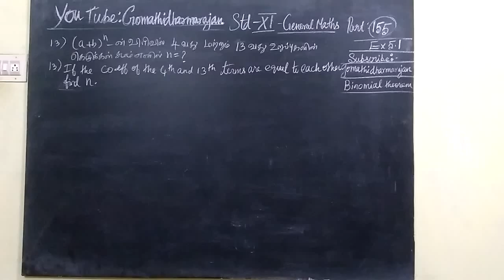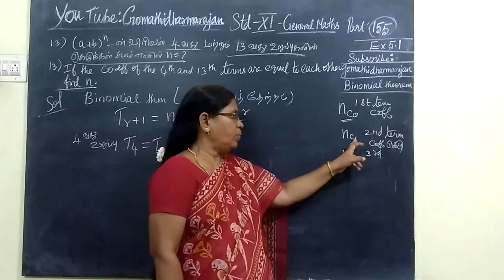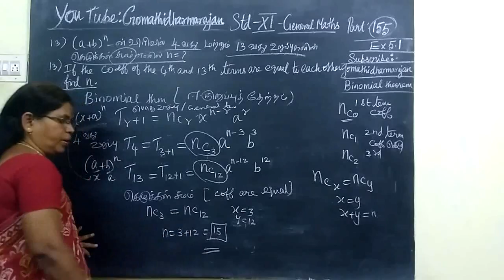11th G-Maths [Part-155] Ex-5.1-13 Binomial T.M-E.M Gomathi dharmarajan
11th G-Maths [Part-155] Ex-5.1-13 Binomial T.M-E.M Gomathi dharmarajan
பதினோராம்வகுப்பு கணிதம்- ஈருறுப்புத்தேற்றம்